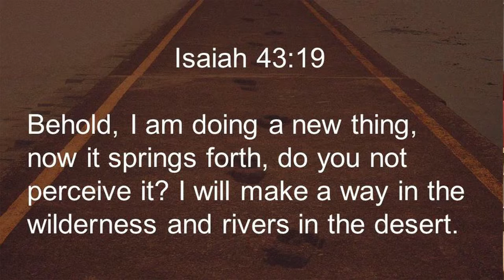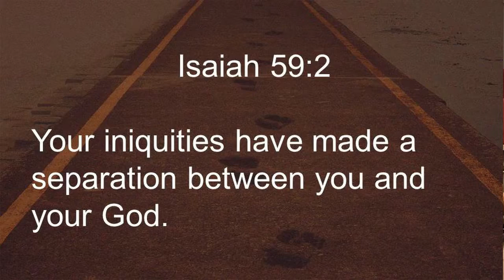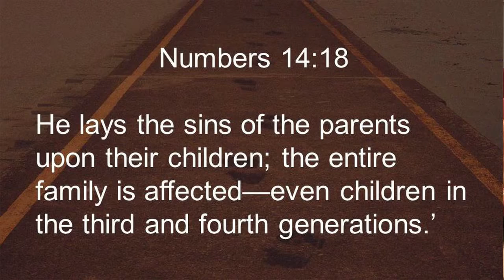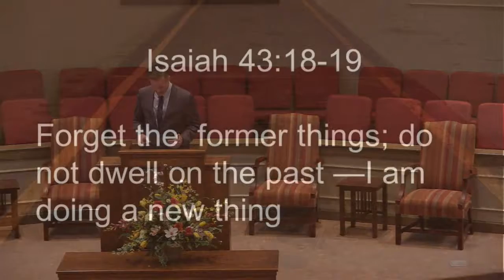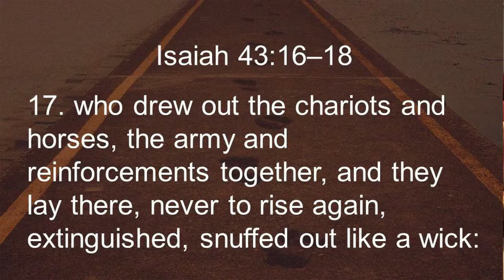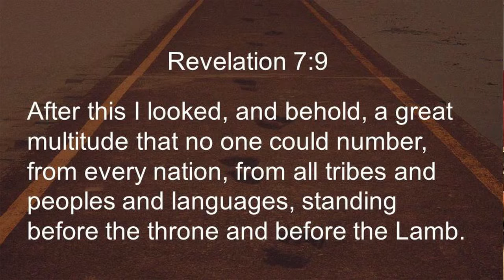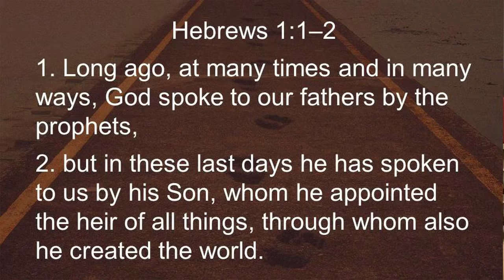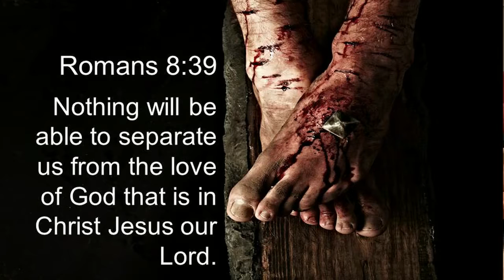Leaving the Drought Pt4 - Richie Halversen